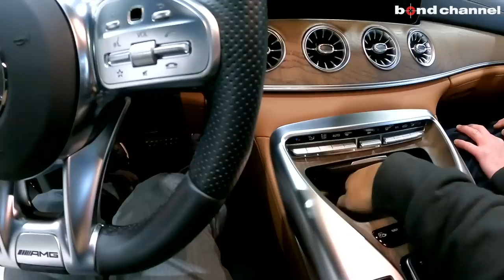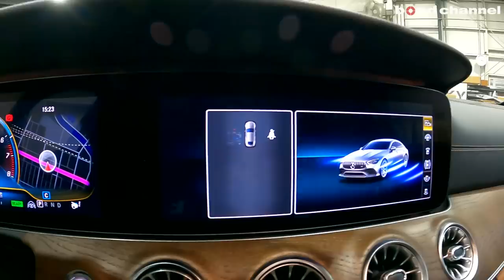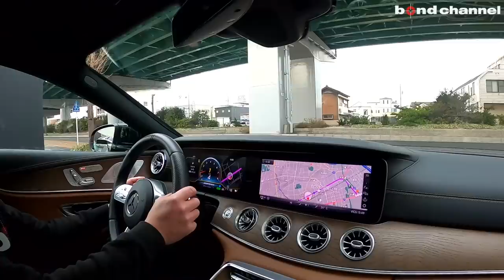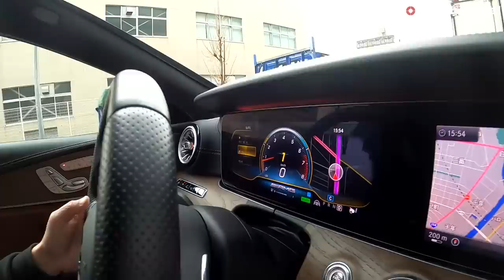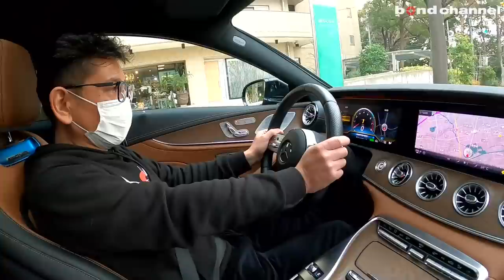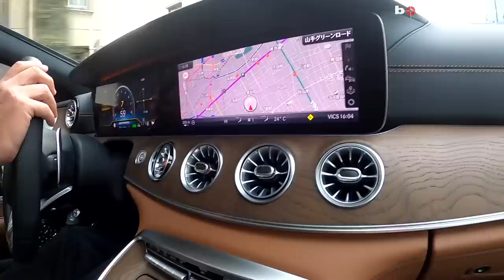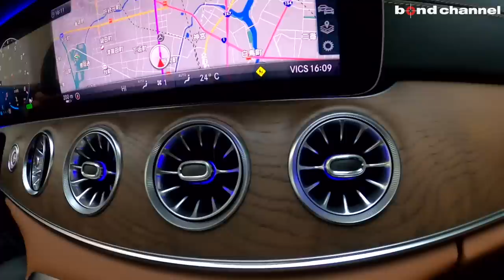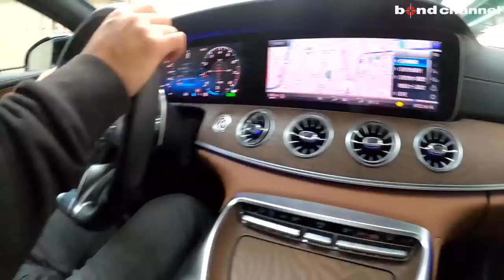【bond cars Nagoya】Mercedes-AMG GT53 4Matic Plus Luxury Package [車輛紹介]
Chapters
00:00 外装紹介
6:45 内装紹介
17:30 トランク紹介
18:28 エンジンルーム紹介
21:57 灯火類&排気音紹介
22:50 試乗

年式 2019年式
グレード LUXURY PACKAGE
型式 4AA-290661
ハンドル 左
整備記録簿
保証 あり
修復歴 なし
メルセデス・ベンツブランドの傘の下で「究極のエクスクルーシブ性」を追求する「メルセデス・マイバッハ」とならび
「究極のハイパフォーマンス」を追求するブランドとして、「メルセデスAMG」ブランドを立ち上げた。
究極のハイパフォーマンスと官能的なデザイン、快適性を兼ね備えたスポーツカー「GT 4ドアクーペ」
3L 直列6気筒エンジン「M256」＋インテグレーテッドスタータージェネレーター（ISG）搭載。
「M256」エンジンは、ISGはエンジンとトランスミッションの間に配置された、
最高出力21馬力(16kW) 、最大トルク250Nmを発生する電気モーターで、オルタネーターとスターターの機能も兼ねている。
この電気モーターと「48V電気システム」により、従来のハイブリッド車のような回生ブレーキによる発電を行い、
約1kWhの容量のリチウムイオンバッテリーに充電。
上下方向に細く、幅の広いデザインのマルチビームLEDヘッドライト、AMGのトップモデルが纏う、
縦にルーバーが入ったAMG専用ラジエターグリル、逆スラントした「シャークノーズ」などを採用。

AMGエクステリアクロムPKG
AMGエクステリアナイトPKG
AMG RIDE CONTROL
ドライビングダイナミックシート
リラクゼーション機能
シートベンチレーション
シートヒータープラス
360°カメラ
ダイヤモンドステッチ
エアサス
ブルメスタサウンド

〒457-0071
愛知県名古屋市南区千竈通5-26-1
営業時間: AM10:00～PM8:00　定休日:月曜